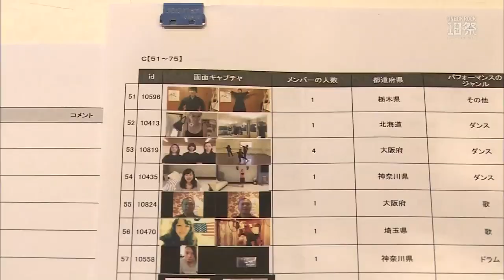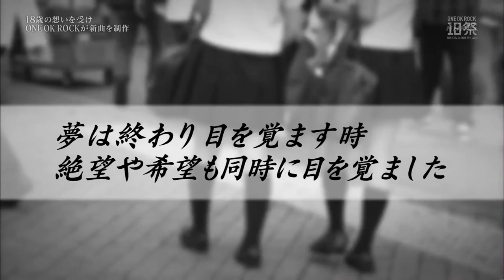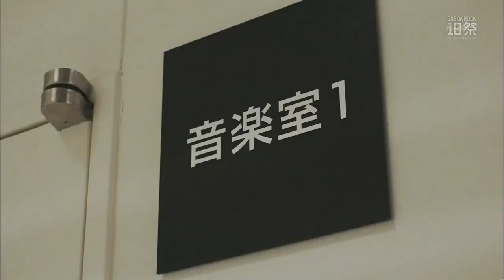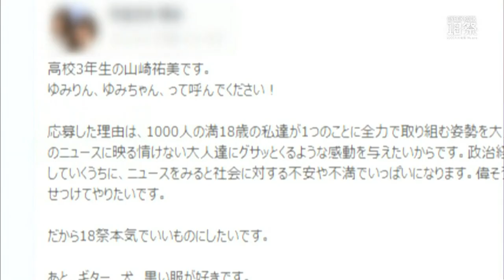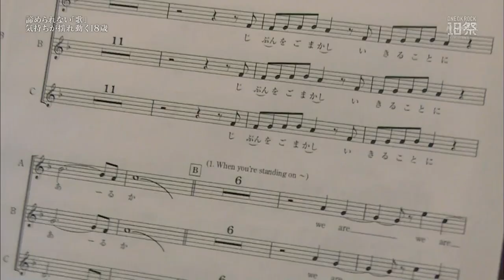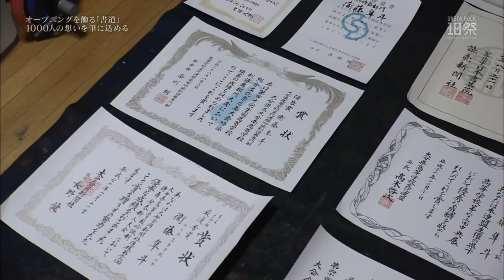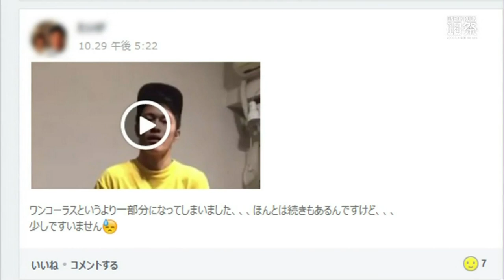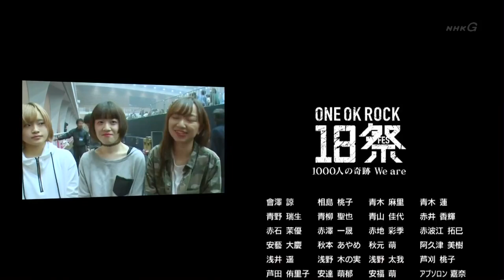ONE OK ROCK NHK 18 FES Documentary